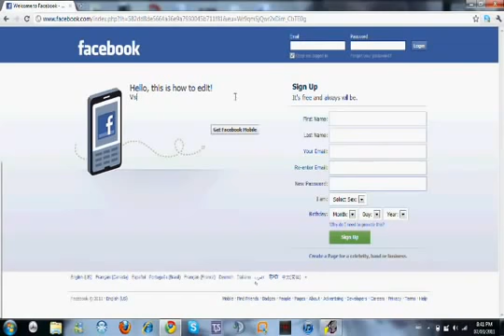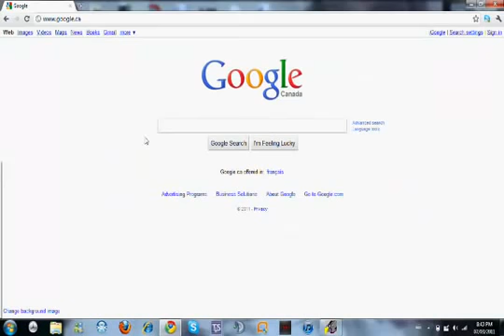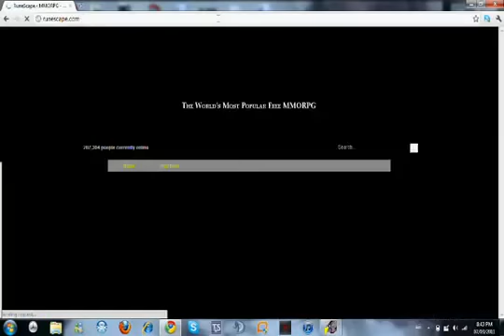Facebook Hacking Trick Online By Hacking All YouTube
GTA 5 Online Update 1.16 News - Enjoy some modded gameplay while I discuss the possible Update 1.16 delay. I am only against the money lobbies if they delay the DLC, then I will fight everyone who uses them because I WANT MY PATCH 1.16 NOW!

GTA 5 Online- NEW UNLIMITED MONEY GLITCH

If you see this, comment if you think they will delay the DLC or not in the comments!